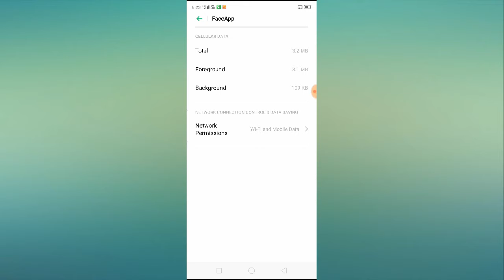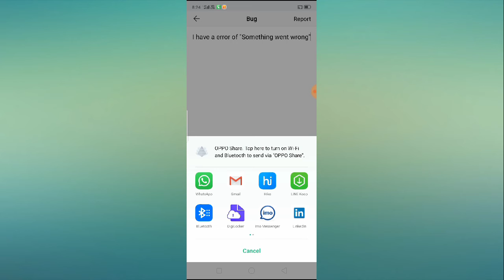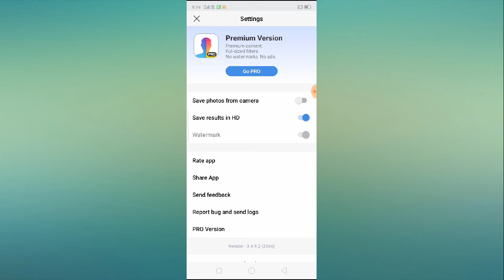Fix FaceApp Something went wrong Problem Solved